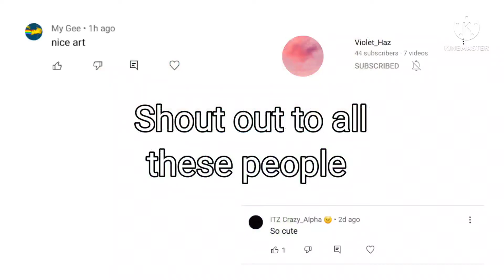Around the world meme